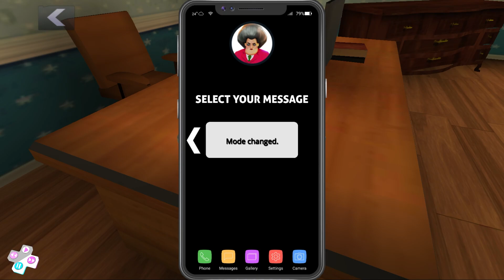Miss Teacher against Tani in Scary Teacher 3D House Update Game ( Android,iOS)